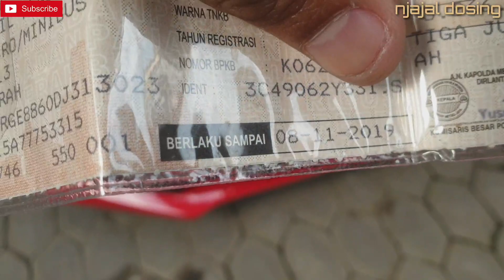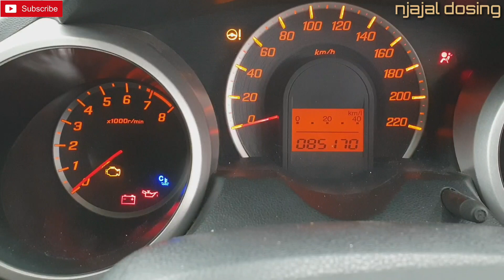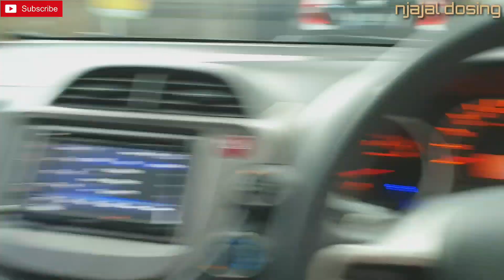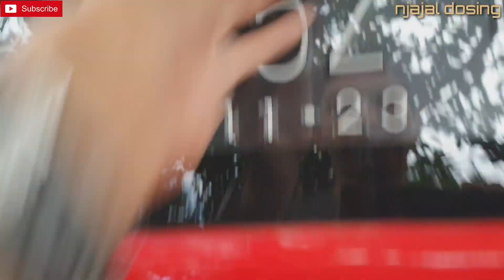HONDA JAZZ RS 2013 GE8 A/T - detail unit , pajak , harga dan nomor hp ada dalam vidio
Jual honda jazz rs 2013 ge8
- automatic
- plat B
- kelengkapan dari baru ada

Detail unit , pajak , harga , nomor hp , dan lokasi ada dalam vidio